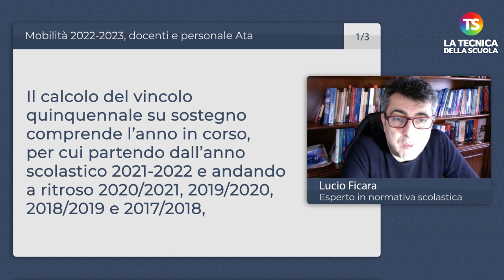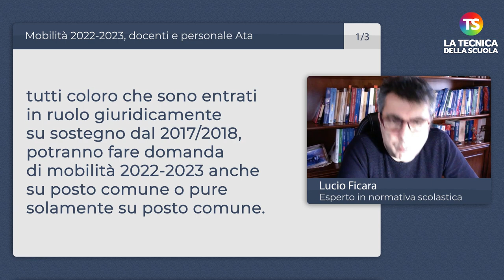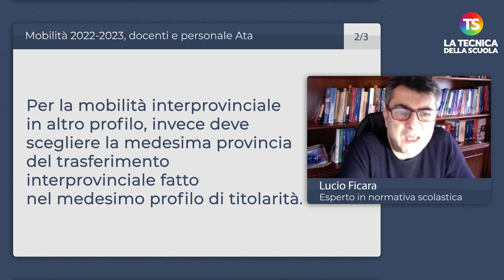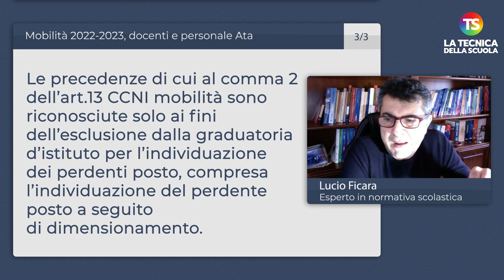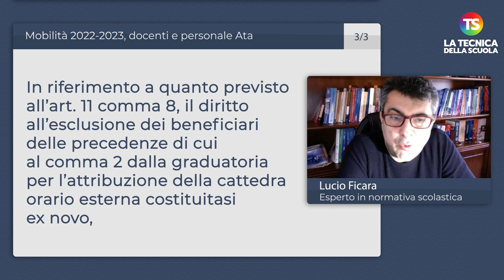Mobilità 2022-2023, docenti e personale Ata: alcune risposte ai dubbi dei lettori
mobilità tecnicadellascuola Eccoci all’appuntamento settimanale con la rubrica “A domanda risponde” curata dal prof. Lucio Ficara, esperto di normativa scolastica. Una serie di risposte alle domande poste dai lettori sulla Mobilità 2022 del personale docente e Ata.

- Sono titolare su sostegno dall’1 settembre 2017 sono ancora vincolato a restare sul sostegno oppure posso fare domanda di mobilità anche per posto comune?

- Nella domanda di mobilità per il personale Ata posso fare un’unica domanda per trasferimento provinciale e interprovinciale? Posso scegliere un’altra provincia per mobilità Ata in altro profilo?

- I docenti beneficiari dell’art.21 legge 104/92 sono sempre esclusi dalla graduatoria interna di Istituto e quindi non devono comparire?